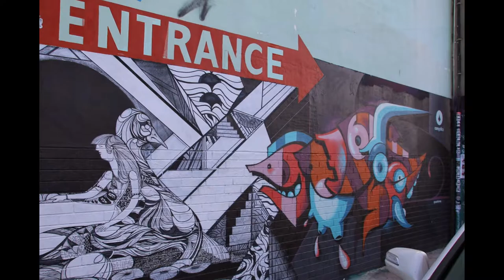Art Basel Miami 2013 - The Murals @ Wynwood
During the "Art Basel Miami 2013" the Wynwood Art & Design District experienced an exceptional and productive Street/Mural/Graffiti Art activity. This slide-show is the first of a series of videos presenting my impressions about this outstanding event.